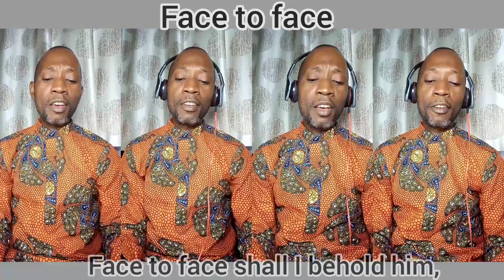Face to Face With Christ My Saviour - A capella hymn with lyrics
Title: Face to Face
Author: Carrie Ellis Breck (1898)

Lyrics
Face to face with Christ, my Savior,
Face to face—what will it be,
When with rapture I behold Him,
Jesus Christ who died for me?

Refrain:
Face to face I shall behold Him,
Far beyond the starry sky;
Face to face in all His glory,
I shall see Him by and by!

Only faintly now I see Him,
With the darkened veil between,
But a blessed day is coming
When His glory shall be seen.

Face to face—oh, blissful moment!
Face to face—to see and know;
Face to face with my Redeemer,
Jesus Christ who loves me so.